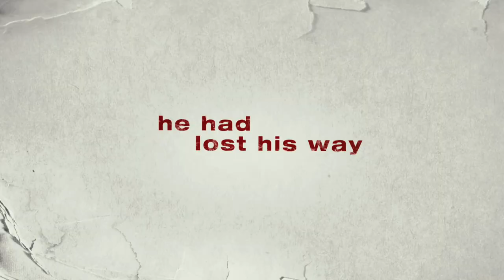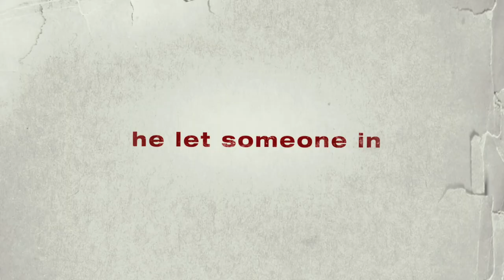Remember Me.Trailer HD 1080p.[2010]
In Box Office [3 Weeks] from 2 April 2010 to 16 April 2010